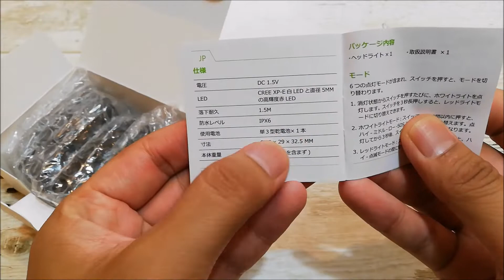Amazon激安ヘッドライト(1,319円)の実力はいかに？【NBワークス＃90】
夜のアウトドアやトレーニング、作業に必須なヘッドライトをAmazonで何と1,319円で購入。Litom？聞いたことないメーカーです。まずは開封レビューだけ。実践は別途つかってみなきゃ。

あえてUSB充電式じゃなくて災害時にも使える乾電池式にしました（9月1日は防災の日ですが、アウトドア用品を買う時の基準として万が一のサバイバル用品を兼ねることをモットーにしてます）

Litom ヘッドライト 乾電池 ヘッドランプ LED 単三1本 超軽量 実用点灯８時間 100ルーメン 照射距離95メートル 6つ点灯モード 赤＆白ライト 防水 キャンプ 登山 夜釣り 防災 停電時用 HP1A
❤️十分な明るさ＆赤/白ライト：このヘッドライトはcree XP-E LEDライトを採用し、100ルーメンで、照射距離は最大約95メートルに達します。両手が自由になって、夜釣り、災害時、暗がりでの作業などの場合に大活躍です。地震、台風、停電など万が一の時にも役に立てます
❤️軽量＆角度調整可能：43グラムだけで、長時間使用しても頭、首に負担をかけかけない乾電池ヘッドライトです。90度まで照射角度を調節できて、ニーズに応じて使用できます。
❤️省エネ＆実用点灯8時間：省エネの設計で、単３電池1本で使えます。実用点灯時間：ハイライトモード/8時間、ミドルライトモード/18時間、ローライトモード/60時間。
❤️操作簡単＆ソフトバンド：一つのボタンで六つの点灯モードを簡単に切り替えます。日本語説明書がパッケージに梱包されます。バンドは柔軟性がありますので、頭にぴったり装着できます。1.5ｍ落下耐久、耐塵・防滴(IP64準拠)。